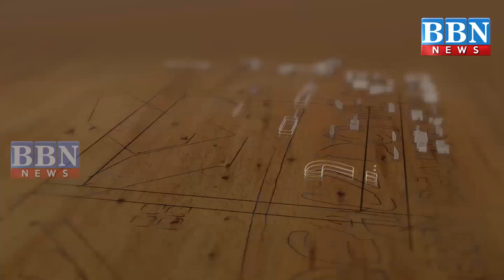AIMIM MLA Pasha Qadri Ne Pahadi Shareef Dargah Urs Intezamat ka Jaiza Liya | BBN NEWS